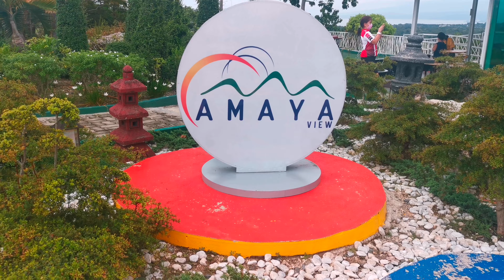AMAYA VIEW AERIAL DRONE SHOT AMAZING WEEKEND ADVENTURE FOR FAMILY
0:00 Intro
2:53 AERIAL SHOT (DRONE)
11:40 SKYWALK (HANGING BRIDGE) GOING TO NOAH'S ARC
14:10 NOAH'S ARC FOOTAGE

Welcome to Amaya View!
Located at highest peak of Cagayan De Oro, Amaya View gives you not only a breathtaking view of the city, but a one stop destination in the Skye!
Noah's Ark | Amaya's Kitchen | Larry's Hill | Azul Infinity Pool | The Rock Chapel

Amaya View is the newest sky destination located at the highest peak of Cagayan de Oro.
A mere 20 minute drive from downtown, guests are treated to a full view of the city, while having the pleasure and convenience of leisure spots, recreational activities and restaurants.
Amaya View’s pride is this lifestyle infinity pool, both for adults and kids, which is perfectly set on the cliffside for a perfect view of the city. Relax and close your eyes as you float in its cold, clean waters. Lounge by the poolside, reading your favorite book and sipping some pina coladas! Azul, the Spanish for blue, being the coolest and most calming of all color, not only captures serenity and peace, but is considered beneficial both to the mind and body.

Comfort and exclusivity combined for you, Casitas de Amaya located at the highest peak of Cagayan de Oro City, offers the finest accommodation for your family and love ones after exploring Amaya View's different attraction.

Experience middle earth! Hobbit house is perfect barkada glamping, or for those who are lookin for a budget friendly accommodation after an adventure!
Noah’s Ark. Immerse yourself with animal kingdom as you explore the simulation of the biblical vessel. It’s an amazing zoological experience, that we could promise!
PARAGLIDING, a first in Cagayan de Oro that gives all a chance to fly! Amaya View supports Air Sports Tourism by being the main paragliding hub of Mindanao and a home base for NMPC (Northern Mindanao Paragliding Club). Taking in CDO’s pride of being the adventure capital of Mindanao, Amaya View completes the city’s water to air tourist experience.
Besides from exciting attraction, Amaya View offers you gastronomic adventure too!

Taste the delicious food and drinks at the Amaya's Kitchen and Hugo Music Lounge!